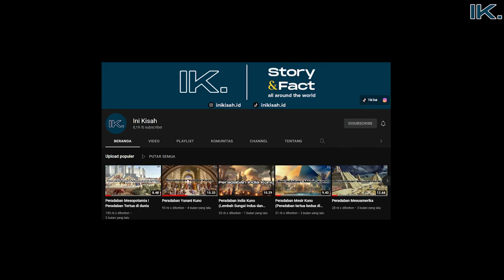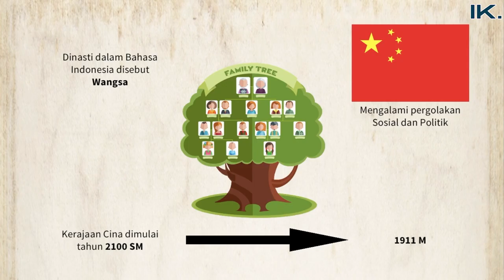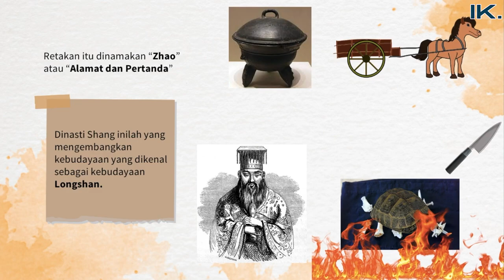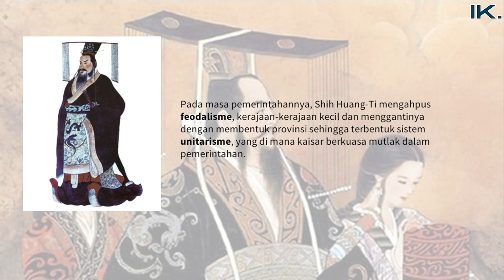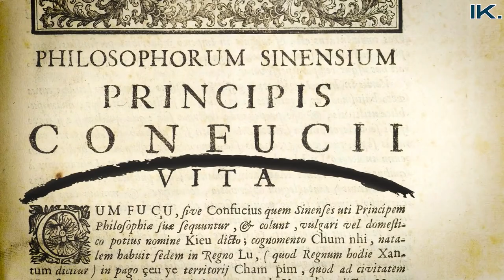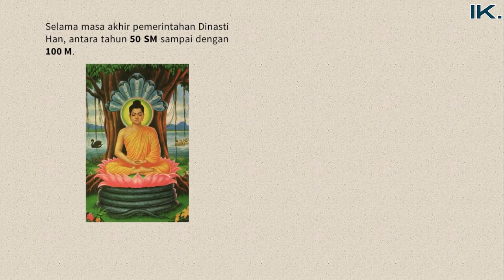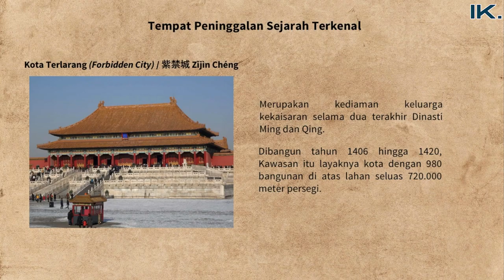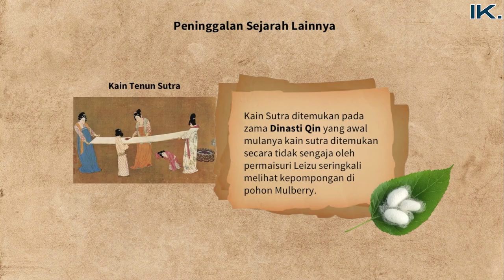Peradaban China Kuno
Selama ribuan tahun, masyarakat cina kuno tertutup dari pengaruh dunia luar yang mengakibatkan cara hidup yang berkembang di cina kuno cukup sangat berbeda dengan daerah peradaban kuno lainnya, ditambah perkembangan dinasti yang cukup banyak dalam peradabannya.

peradaban umumnya memiliki makna penilaian terhadap tinggi rendahnya budaya pada masyarakat tertentu. Antara lain meilupti pemikiran dan kebudayaan serta adat istiadat yang hidup di dalam masyarakat tersebut. Pemikiran dan kebudayaan yang berkembang di masa kini tentu tidak terlepas dari pengaruh peradaban di masa lalu. Semakin tinggi budaya suatu bangsa, maka akan semakin tinggi pula tingkat peradabannya.

Source:
PeradabanChinaKuno
Edunitas
matchajp
JapaneseStation
WawasanSejarah
Amazingplacesinourplanet
Sawyerhartman
Angelo
Coolhistorybros
Inspecthistory
Cogito
Epimetheus
Suibhne
Knowledgia